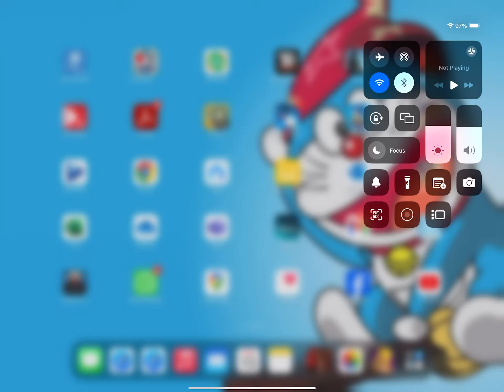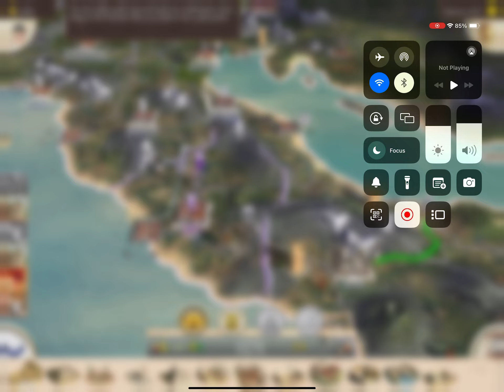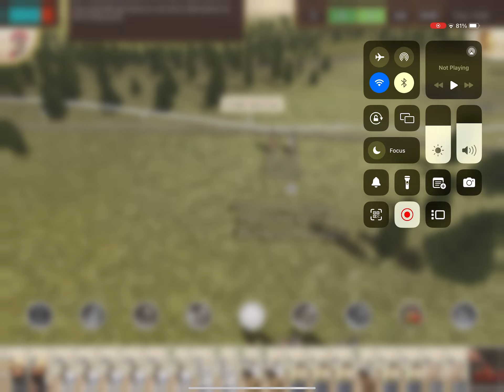CARTHAGE #28 Rome: Total War on iPad Pro 12.9 inch (Anyhow Play Edition)